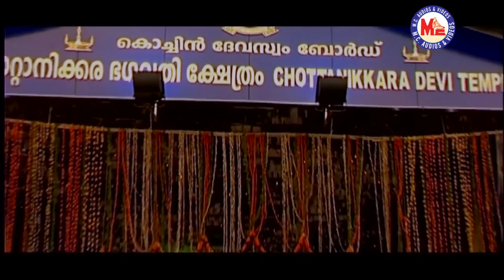అమ్మే నారాయన్ని దేవి నారాయన్ని | Hindu Devotional Songs Telugu | Devi Bhakthi Songs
Amme Narayanni
Devi Bhakthi Paatalu
Bhakthi Songs Telugu Audio
Hindu Devotional Songs Telugu
Devi Devotional Songs Telugu
Chottanikkara Amma Bhakthi Patalu
Devi Suprabhatham Telugu
MC Videos Telugu Devotional Songs

Album          ➨ Chottanikkara Amma

Lyrics           ➨ Pondhuri

Music           ➨ Anandh

Singers         ➨ Kumari Gouthami

Featuring     ➨ Riya